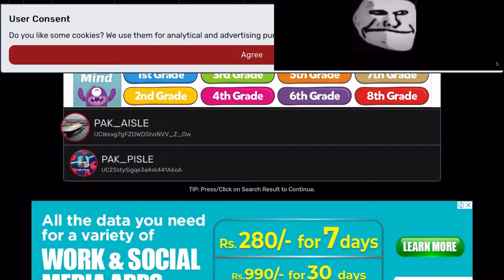THANK YOU FOR 12 SUBSCRIBERS! AND MORE THAN 1,000 VIEWS!